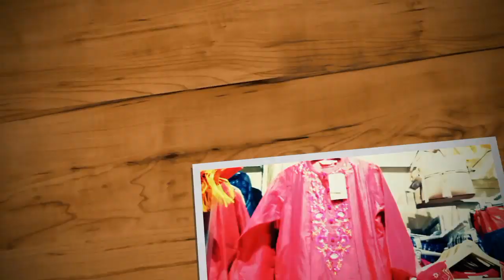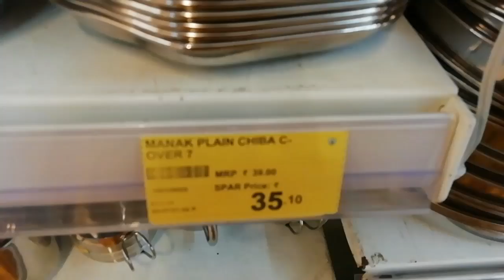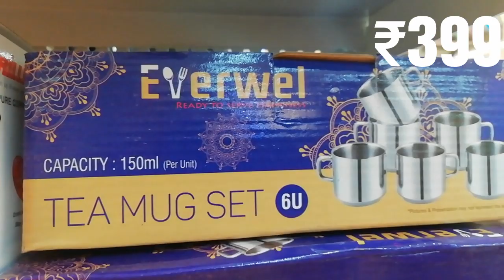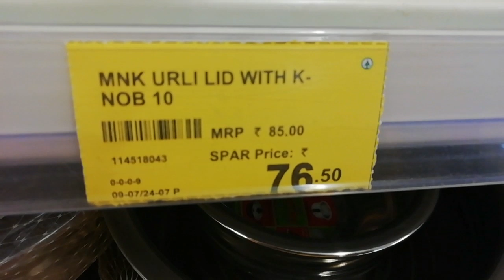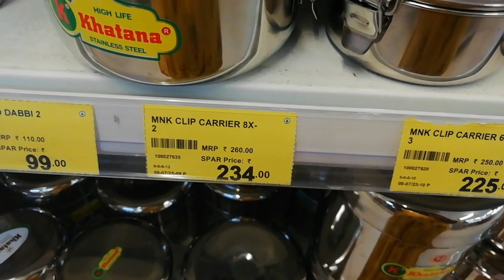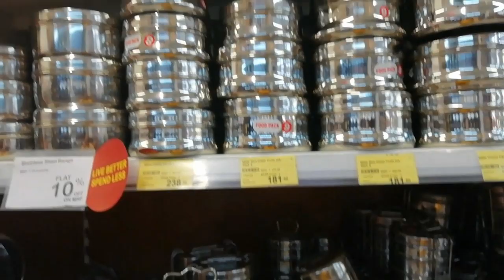Latest Spar Hypermarket tour - Stainless Steel Ware - Steel Kitchen Products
Lower Ground Floor, RMZ Galleria Mall, Ambedkar Colony, Yelahanka, Bengaluru, Karnataka 560064.